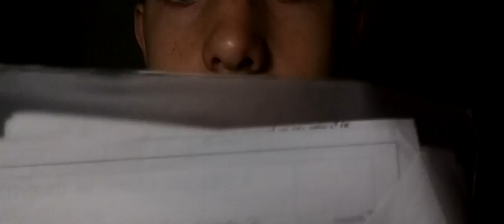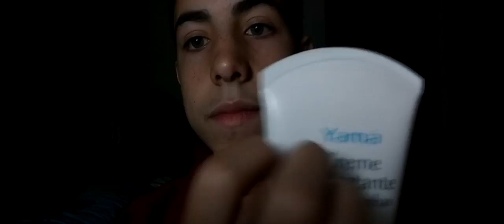ASMR SUSSURROS INAUDÍVEIS E TUC TUC *Pertinho do Microfone, Muitos Arrepios* (INAUDÍVEL)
No ASMR de hoje Lipe faz sussurros inaudíveis e tuc tuc beem pertinho do microfone, o que garante muitos arrepios!